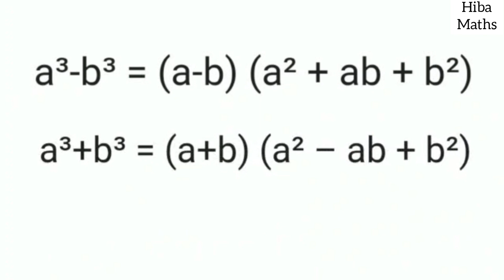algebra basic formula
maths basic formula in algebra